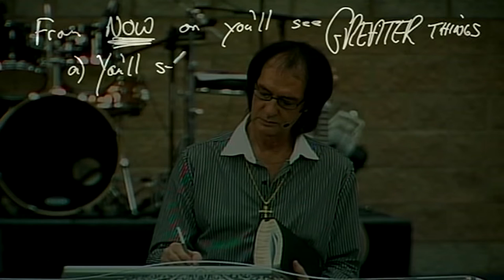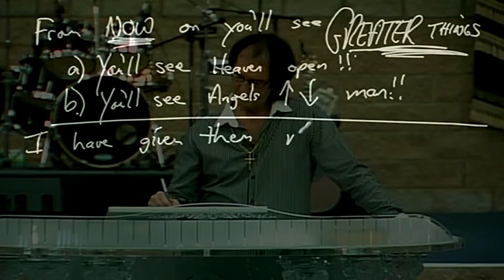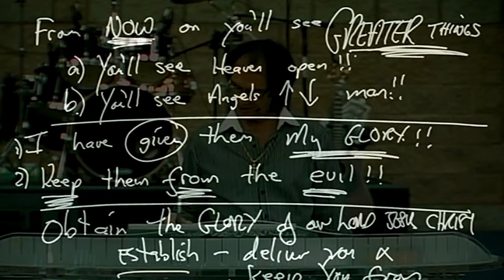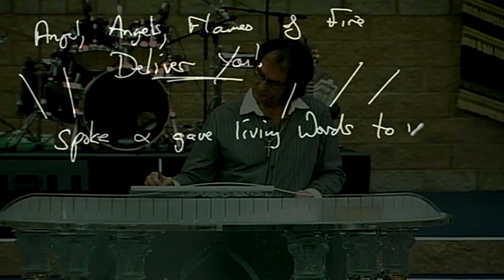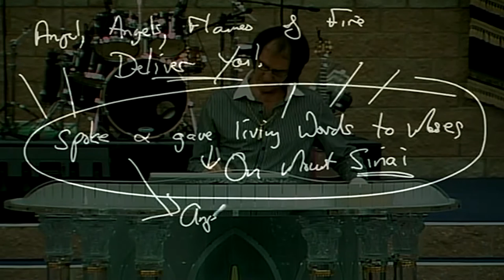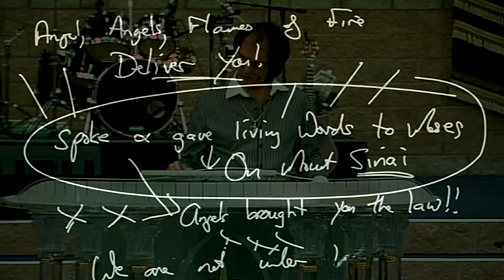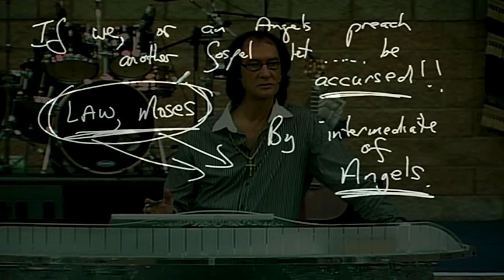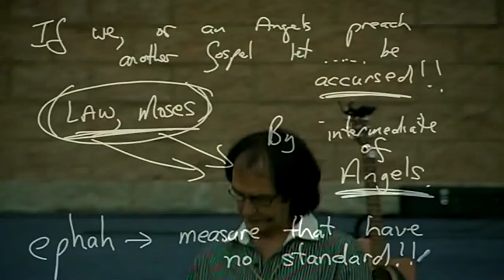Angels Assisting You in Your Deliverance - Prophet Kobus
Prophet Kobus teaches on "Hearing God's Voice".